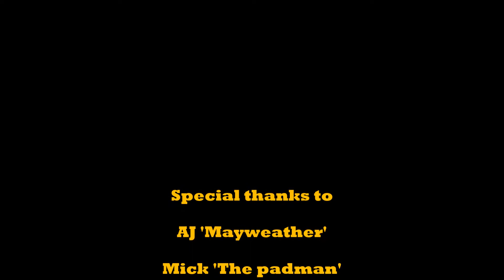AJ 'MAYWEATHER' SPEED PADS!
After posting a few 'Mayweather' style boxing drills we decided to spoof things up with this one, AJ has been training on and off for a few years and this was filmed after a very hard two hours of training with top UK coach Phil Glover at the Maltby Thai Boxing Club in Rotherham, helping out on the pads is Michael Cassinelli our longest serving student...